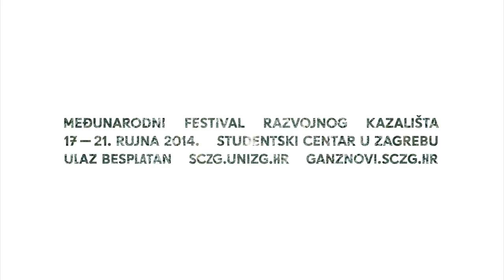4. Ganz novi festival, kronika #1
4. Ganz novi festival - međunarodni festival razvojnog kazališta
17-21. rujna 2014. / Studentski centar, Zagreb
Kultura promjene SC
Video: Drago Car i Josip Visković